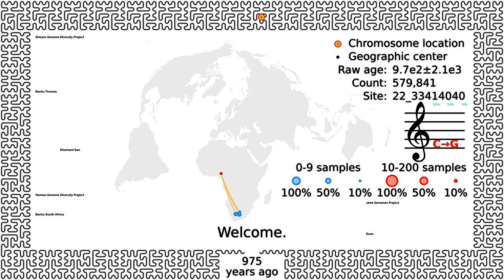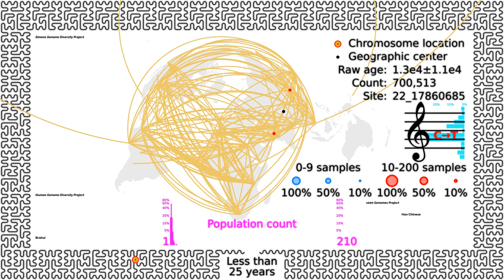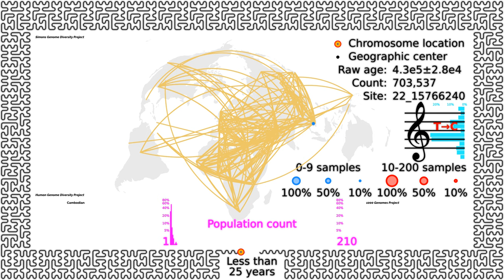[5/5] 24 hours, 703,579 genetic variants: 1,000 years ago to the present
This video series maps 703,579 genetic variants from chromosome 22, as dated by Wohns et al. in "A unified genealogy of modern and ancient genomes":

This is part 5 of 5, covering from 1,000 years ago to the present.

DNA samples were collected from 3,754 people by the Human Genome Diversity Project, the Simons Genome Diversity Project, and the 1000 Genomes Project.

The world map is the Bertin Projection (1953), as implemented by Philippe Rivière:

The chromosome map uses the generalized Hilbert space-filling curve developed by Jakub Červený: